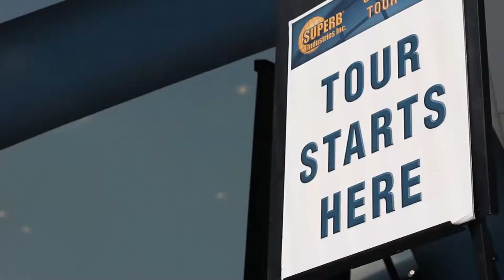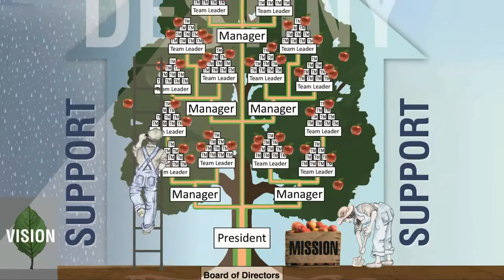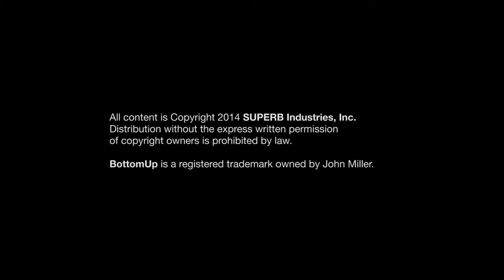SUPERB Benefit Open House 2014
A highlight video of the SUPERB Benefit Open House 2014. The day brought 448 people through our doors to register for prizes, tour the plant, attend training sessions, and to raise money for the Rainbow of Hope Foundation